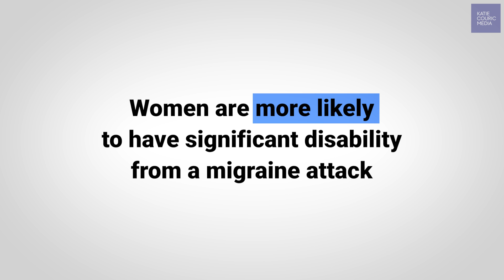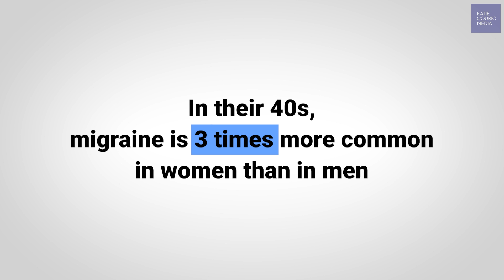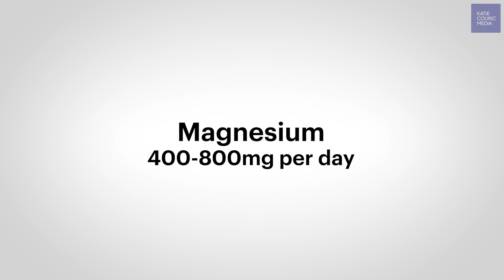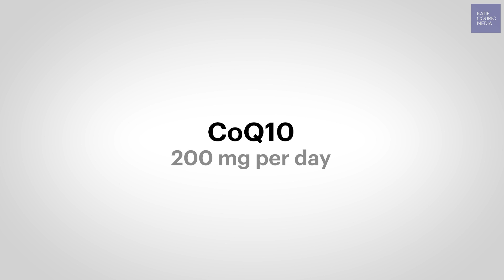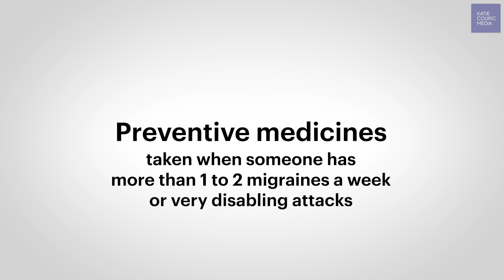Migraines: Why do women get them more often? (And what to do to stop them)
Dr. Danielle Wilhour, assistant professor and neurologist with the University of Colorado School of Medicine on Anschutz Medical Campus, explains what a migraine is and why women are more susceptible to them than men. She also explains why there's new hope for new treatments in the near future.